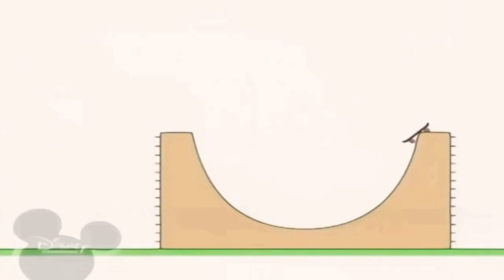8 червня 2021 р.